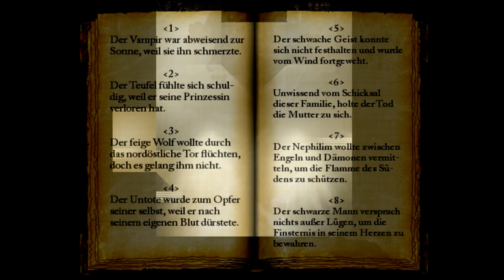Let's Play - LONELY - [016] - [DEU/GER]: Einfach mal abhängen